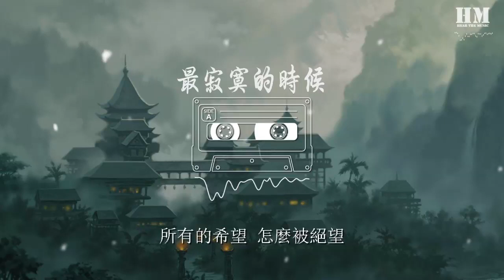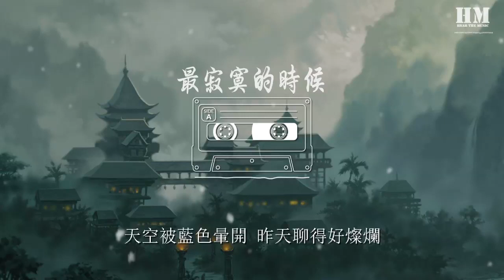Todd/Li - 最寂寞的時候『這是今天最寂寞的時候』【動態歌詞Lyrics】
最寂寞的時候

00:00  作詞 : 盧廣仲/鍾成虎
00:01  作曲 : 盧廣仲
00:04 原    唱：盧廣仲
00:05 編    曲：關天天

00:19 黃昏後人潮散開 躲在人羣裏發呆
00:27 看見你走過來 有好多的期待
00:36 我應該

00:41 天空被藍色暈開 我們聊得好燦爛
00:49 懷疑美好的現在 是否應該有期待
00:58 我說

01:03 這是今天最寂寞的時候
01:06 太陽照着你好溫柔
01:11 所有的希望 怎麼被絕望
01:15 淹沒

01:20 這是今天最寂寞的時候
01:24 看到他牽着你的手
01:28 害怕我自己無法忍受
01:34 對不起我會離開
01:37 然後

01:55 怎麼還沒有走開 怎麼在原地徘徊
02:04 風光美好的現在 爲甚麼在等待
02:12 我說

02:17 這是今天最寂寞的時候
02:21 太陽照着你好溫柔
02:25 所有的希望 怎麼被絕望
02:30 淹沒

02:34 這是今天最寂寞的時候
02:39 看到他牽着你的手
02:43 害怕我自己無法忍受
02:48 對不起我會離開 然後

03:09 這是今天最寂寞的時候
03:14 太陽照着你好溫柔
03:18 所有的希望 怎麼被絕望
03:23 淹沒

03:27 這是今天最寂寞的時候
03:31 他怎麼牽着你的手
03:36 害怕我永遠無法忍受
03:40 對不起我會離開 然後

03:57 天空被藍色暈開 昨天聊得好燦爛
04:04 風光明媚的現在 我說

04:12 製作人：關天天
04:13 監製：姚    政
04:14 混音：劉城函
04:15 吉他、貝斯：關天天
04:16 伴唱：俞建明
04:17 企劃：牛雪吟/陳尚禔/潘俊
04:18 策劃：陳瑩
04:19 監製：唐晶晶
04:20 封面：tintindesign 汀町設計
04:22 特別企劃：網易雲音樂「復刻」
04:23 OP：添翼創越工作室